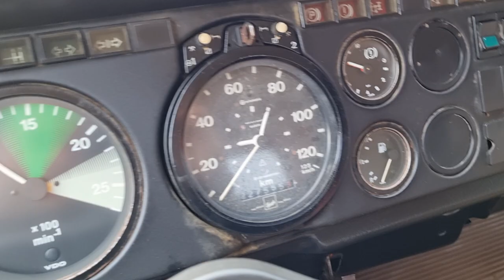MAN 29.291 6x4 stake body or forest truck - FIŠ TRUCKS SLOVENIA